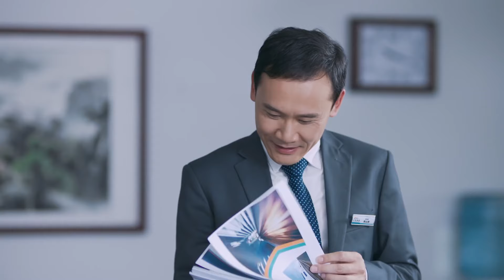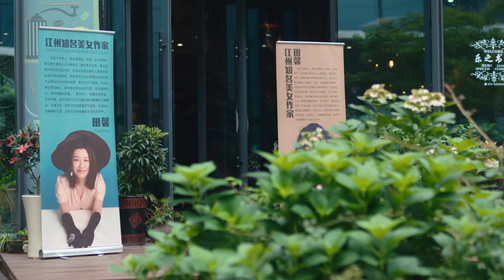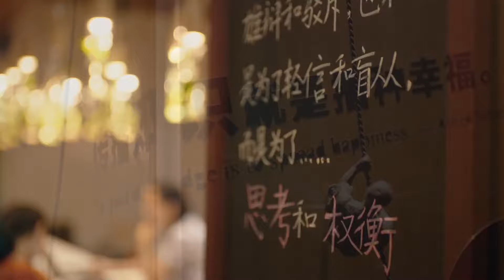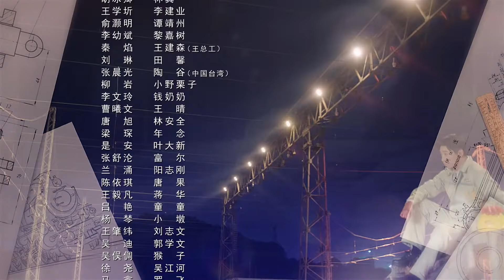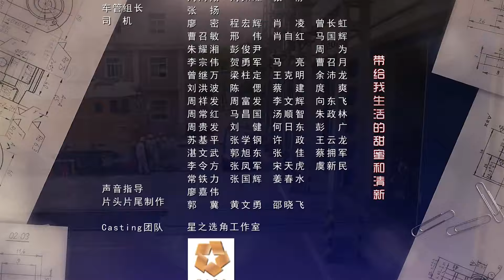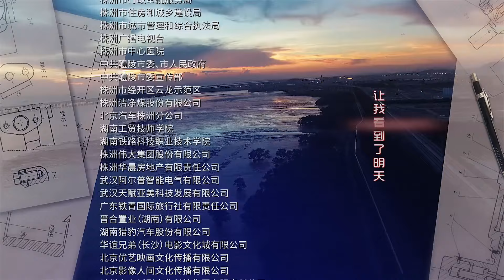ENGSUB《爱你不可抗力》第09集 | 陈星旭海归精英为了追求白月光与她成为欢喜冤家的邻居，发出爱情攻势